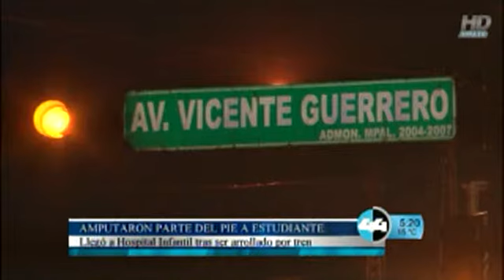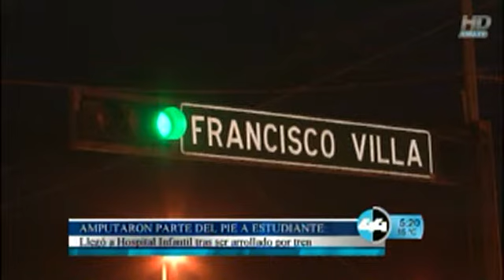Amputaron parte de la pierna del estudiante